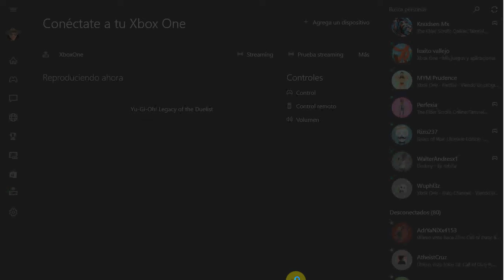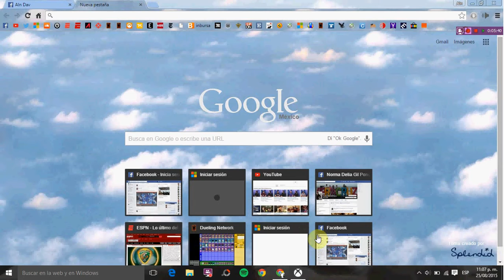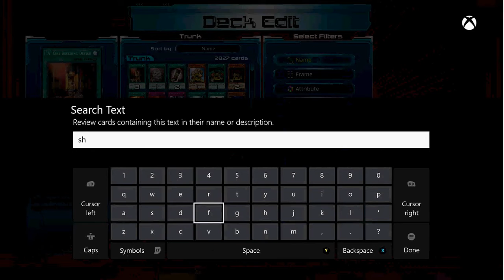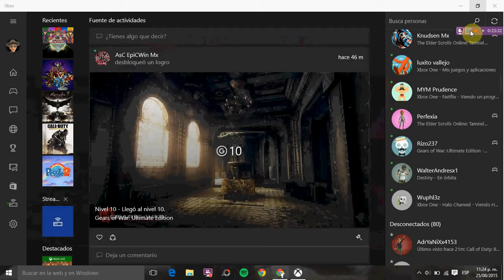Yu-gi-Oh Legacy of The Duelist: Capitán Mauricio!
El primer Vid mostrando el juego de Xbox One Yu-Gi-Oh legacy of the Duelist, espero que les guste y que quieran ver más vids utilizando este juego: Síganme en